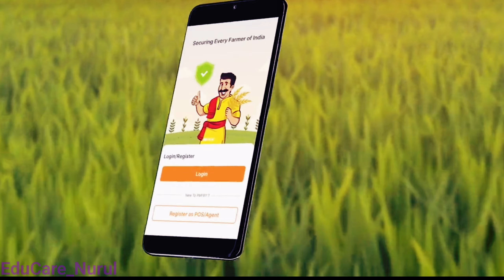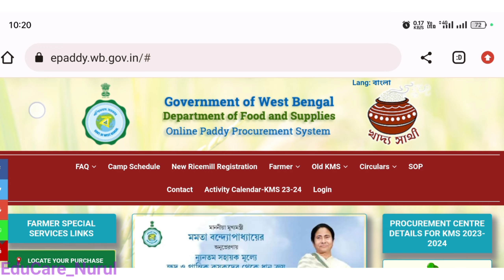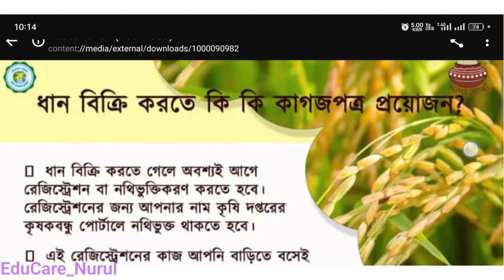BREAKING NEWS: 'কৃষক বন্ধু'দের খুশির খবর! নতুন রেজষ্ট্রেশন শুরু হলো হলো! ₹২২৬০ টাকা। Step by Step...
BREAKING NEWS: 'কৃষক বন্ধু'দের খুশির খবর! নতুন রেজষ্ট্রেশন শুরু হলো হলো! ₹২২৬০ টাকা। Step by Step|| Krishok_Bondhu

paddy procurement
paddy procurement registration wb
paddy
paddy purchase online apply
paddy procurement 2023
e paddy procurement
 paddy registration
paddy farmer registration
paddy procurement registration wb ekyc
paddy procurement registration
paddy
how to book paddy sell slot
kisan mandi paddy price 2023
paddy procurement self scheduling
paddy purchase registration
paddy procurement west bengal
paddy procurement 2023
krishak bandhu